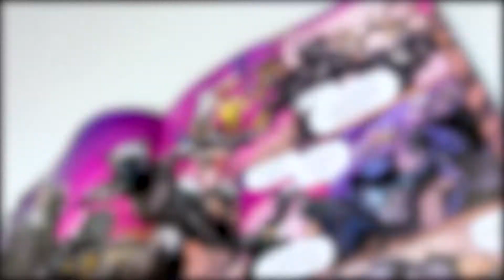Batman | Fortnite | Vol.6 | Panini - Livrarias Família Cristã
17 x 26 cm:
Editora: Panini
Acabamento: Brochura
Idioma: Português
Ano da Edição: 2021
Indicado Para: A partir de 12 anos